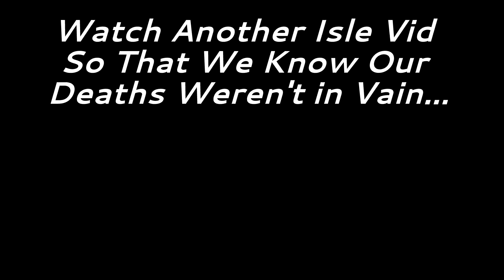The Hunt For Paradise - The Isle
Surviving as a dino on the Isle can be tough, and being a cerato does not really change that fact. Watch as DareDevil and I struggle to survive on the Isle as adult ceratos.

Ya liked the vid? You know what to do...

The Isle is an immersive survival horror game that allows the player to play as many prehistoric creatures on this unforgiving island. Run, hide, and just do anything to survive.